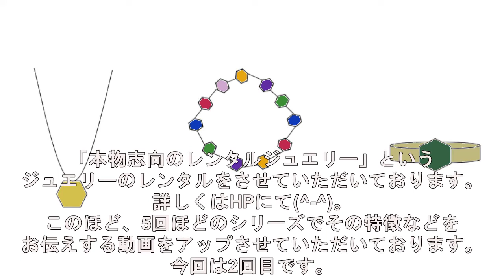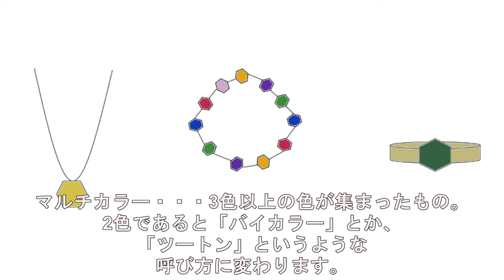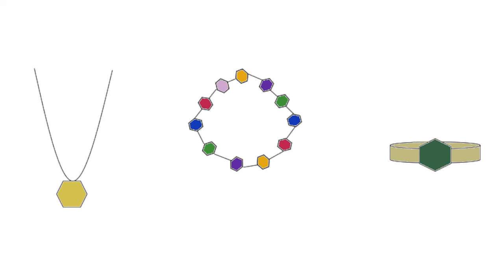‹事業›‹本物志向のレンタルジュエリー：特徴②›マルチカラーは合わせやすい、融通の利く多色をうまく利用したジュエリー自体の3点カラーコーデ【1019】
「本物志向のレンタルジュエリー」の事業者です。
このレンタルジュエリーの特徴を数回にわたってアップしてまいります週間になりまして、①-⑤の5回です。
このたびは②で、「マルチストーンが豊富」であるという特徴をじっくりお伝えする回です。
マルチカラーは明るく快活、①の「親しみやすい高級感」と重なる部分がありまして、ベースはきちんと整った高級さがありながらもジュエリー着用の幅を広げる一役となれそうな存在です(^-^)。